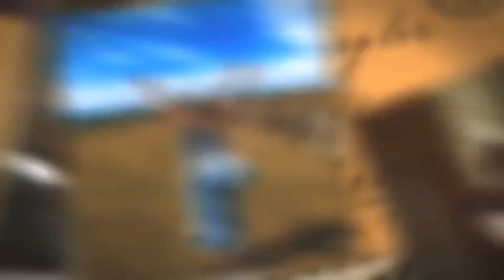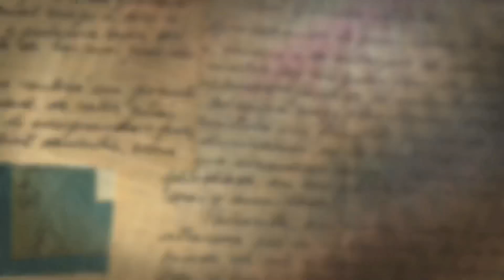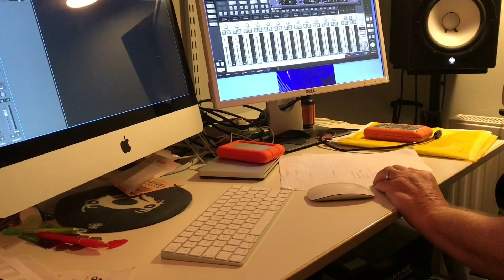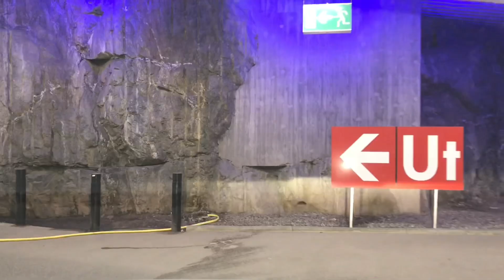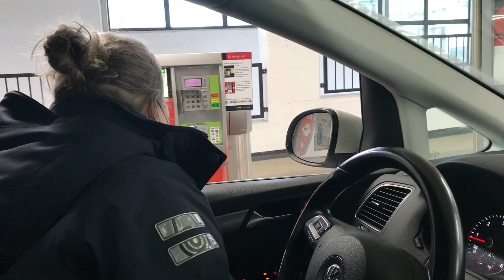PREMIÄRAVSNITTET!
I premiäravsnittet berättar vi vilka vi är, spelar in i en studio, flossar och Andreas är förkyld. Följ med i en vardag där allt kan hända!